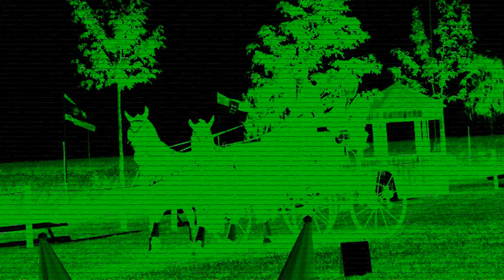DM SCHILDAU 2013 CONES